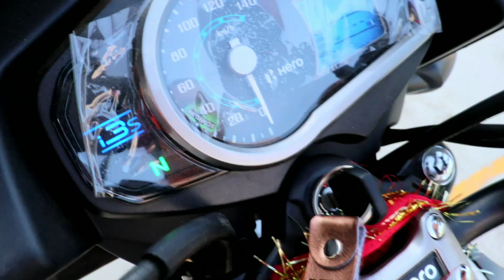Review of BS6 Hero Glamour # New FI Engine and i3s Technology